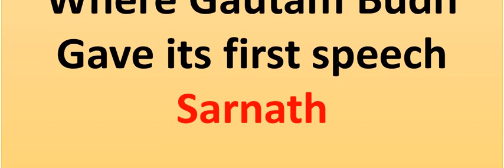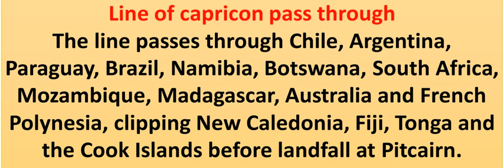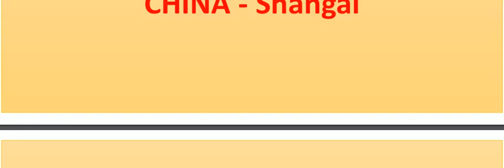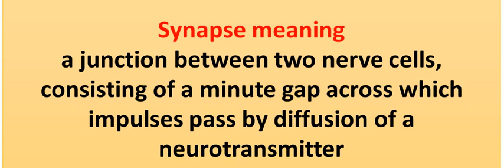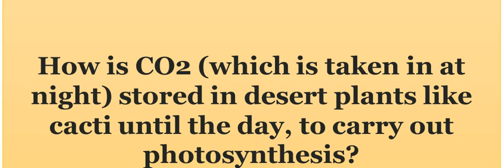SSC CHSL 13 March 2018 Ist shift G.K asked Questions